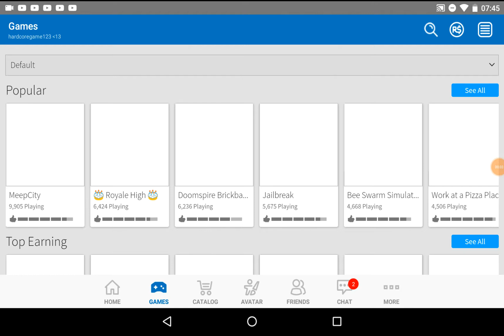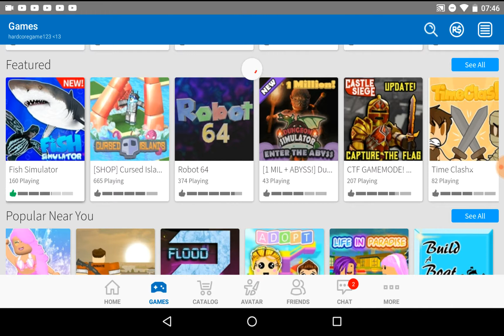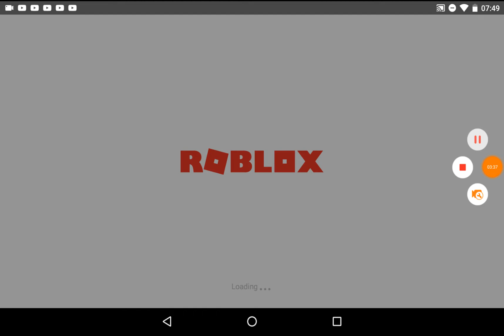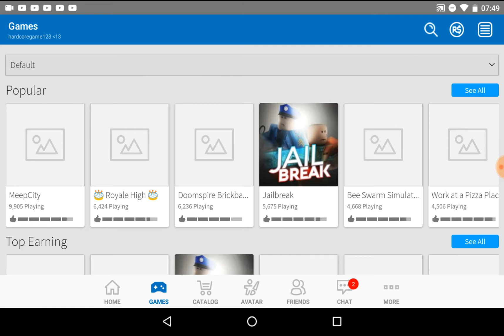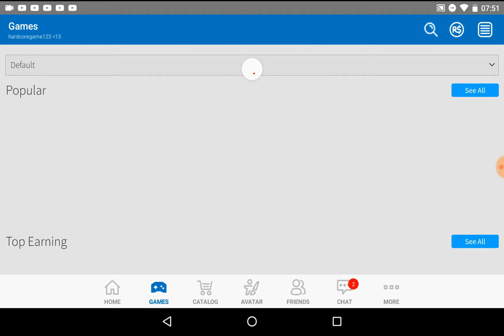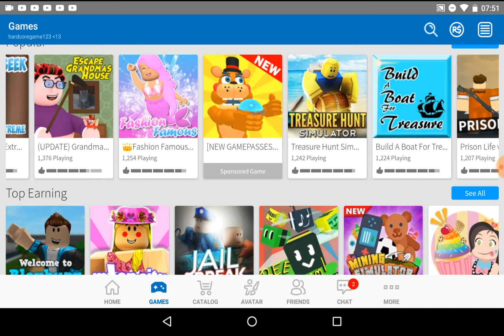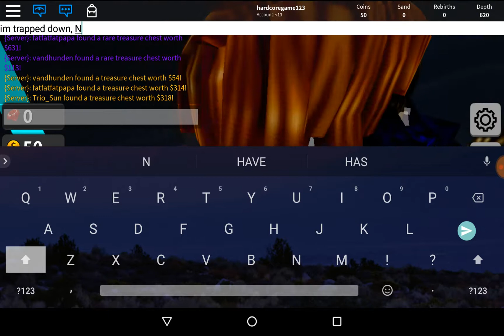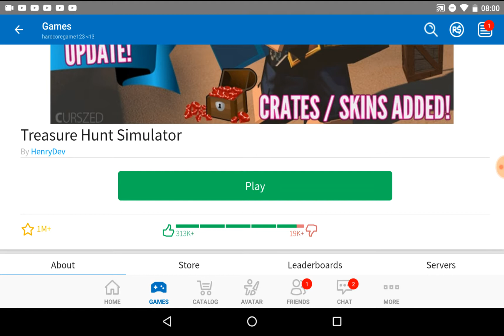Strange Simulators - Are they fun?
After a long rest, I let my subscribers who were travelling the internet looking for a similar channel to me. This video is about one of the most latest trends in the Roblox Game - Making industry: Making simulators of random things like mining, treasure hunting and pillow fighting. People don't like this, like how people think Fortnite is taking over YouTube, they think these Simulators are taking over Roblox. I don't care what people think - I just care about if a game is fun or not. So, fun or not fun? That is the question this video will answer.